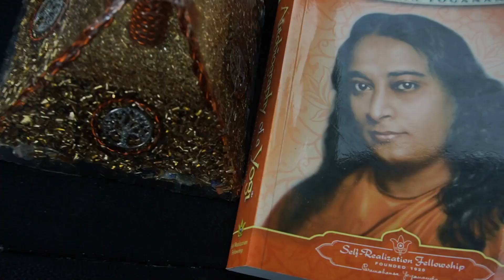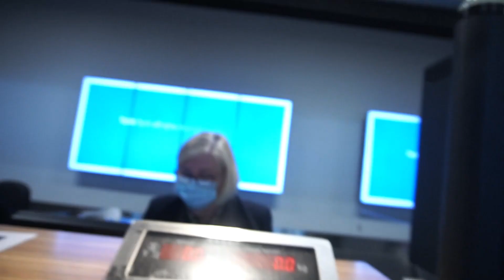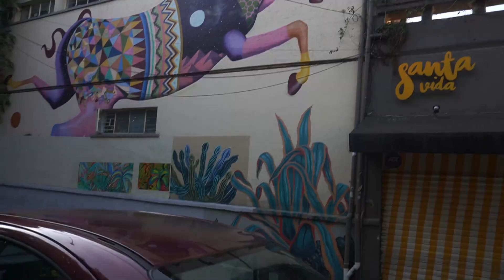Traveling from Iceland to Mexico in 2021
I'm now embarking on an adventure into the unknown. I have no time schedule and no plans and am guided solely by great spirit. I hope you enjoy watching and following along for the travel. I'd love to hear your thoughts or questions in the comments ;)

You can support me in many ways!
1. By sharing
2.
3. Following me on the social platforms
4. Listening to the podcast and the music
5. Giving a like/comment/review

Endless love and big hug
Stefán Elí